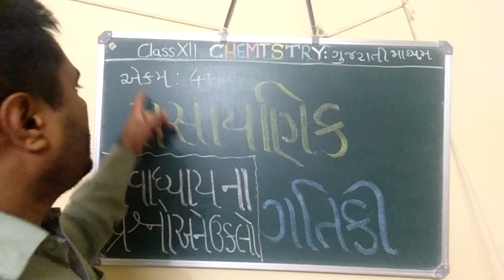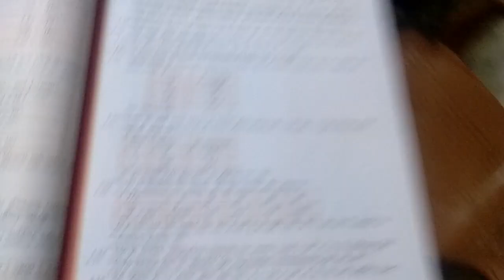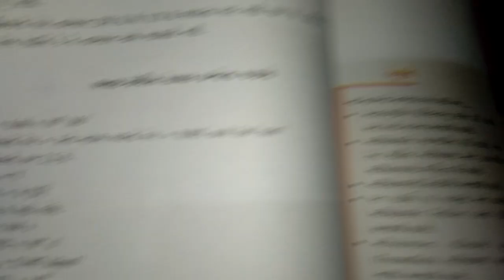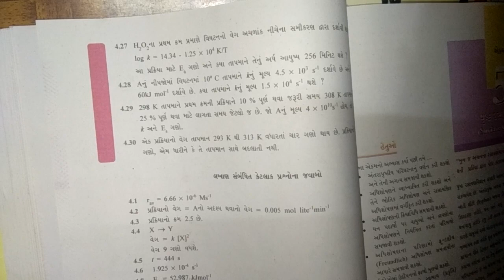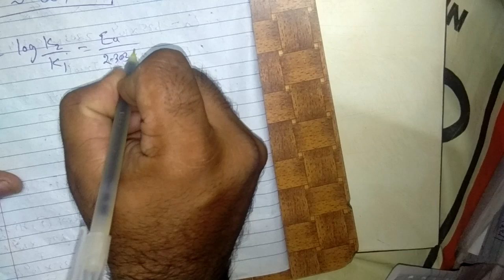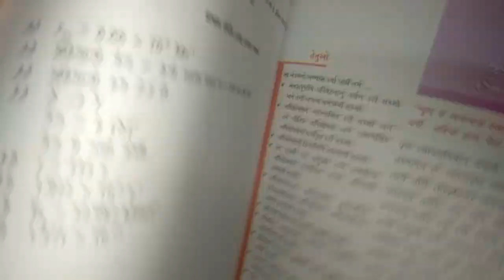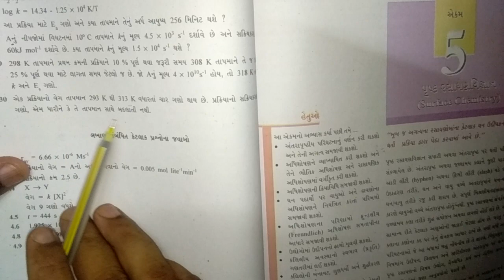XII Chemistry NCERT Gujarati Medium Unit 4:Chemical Kinetics [Exercise Questions No : 4.26 to 4.30]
Class XII Chemistry NCERT
Gujarati Medium
Unit : 4 : Rasayanik Gataki
Topic :
Swadhayay na Prashno ane tena Ookelo :
[ Question Number : 4.26 thi 4.30 ]